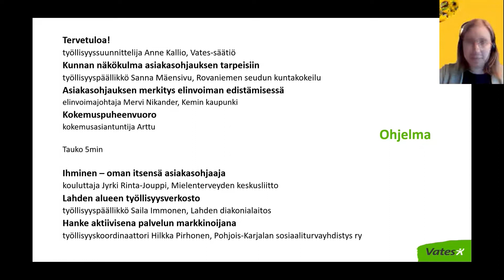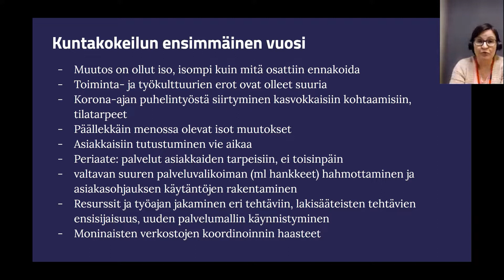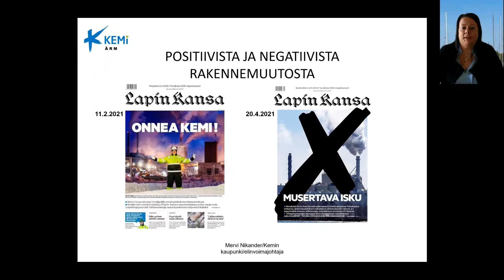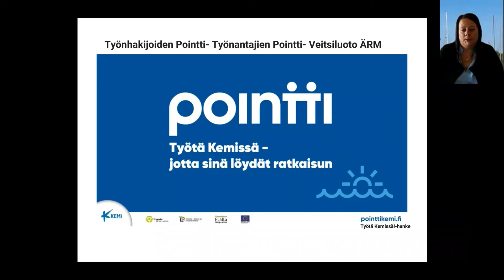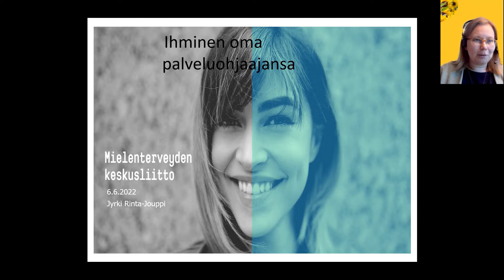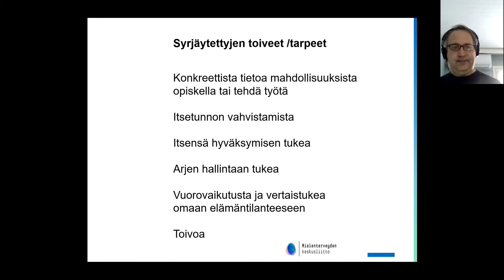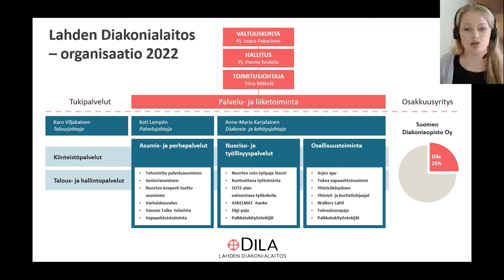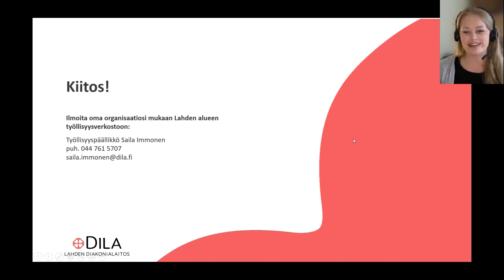Yhteistyöllä parempaa palvelua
Yhteistyöllä parempaa palvelua- webinaarissa 6.6.2022 kuultiin eri osapuolten näkemyksiä sujuvaan asiakasohjaukseen työllisyydenhoidon kentällä. Tilaisuuden järjestivät yhdessä Vates-säätiö sr, Rovaniemen seudun kuntakokeilu, Työkyky käyttöön -työkykyhanke, SOSTE Suomen sosiaali ja terveys ry, Sininauhaliitto ry, Työttömien keskusjärjestö ry ja Into – etsivä nuorisotyö ja Työpajatoiminta ry.

Aikaleimat:

00:00-01:40 Tervetulosanat
työllisyyssuunnittelija Anne Kallio, Järjestöjen rooli työllisyyden kuntakokeiluissa -selvitys

01:40-21:30 Kunnan näkökulma asiakasohjauksen tarpeisiin​
työllisyyspäällikkö Sanna Mäensivu, Rovaniemen seudun kuntakokeilu

21:30-46:06 Asiakasohjauksen merkitys elinvoiman edistämisessä
elinvoimajohtaja Mervi Nikander, Kemin kaupunki

46:10-​55:38 Kokemuspuheenvuoro
kokemusasiantuntija Arttu

55:40-1:16:15 Ihminen – oman itsensä asiakasohjaaja
kouluttaja Jyrki Rinta-Jouppi, Mielenterveyden keskusliitto​

1:16:16-1:32:10 Lahden alueen työllisyysverkosto​
työllisyyspäällikkö Saila Immonen​, Lahden diakonialaitos​